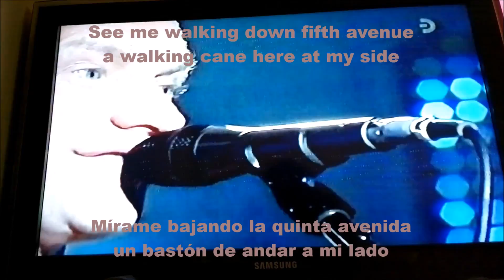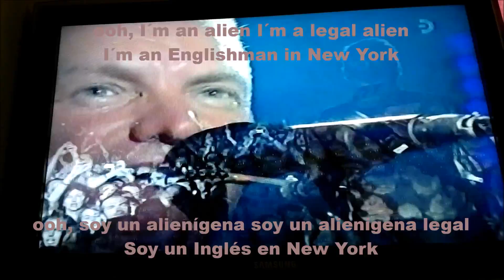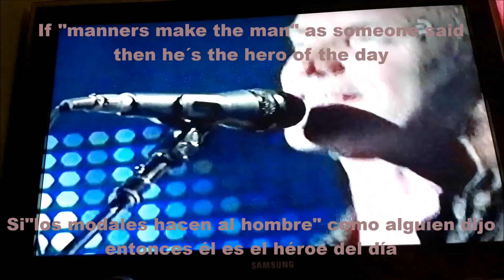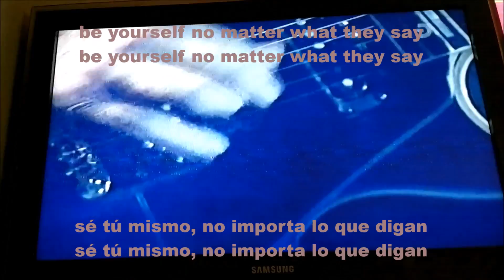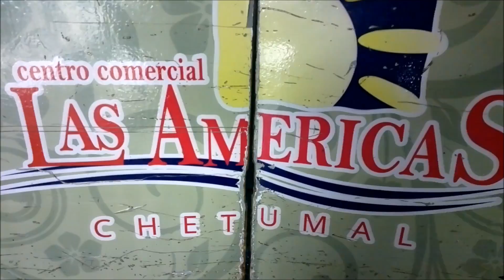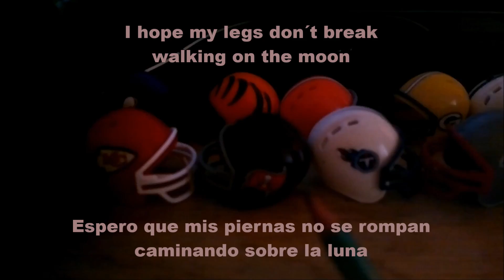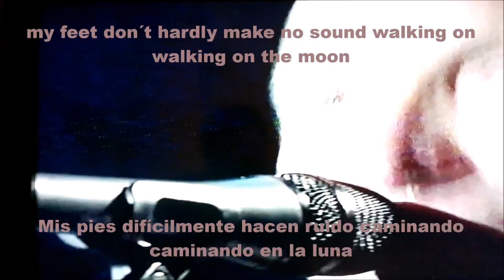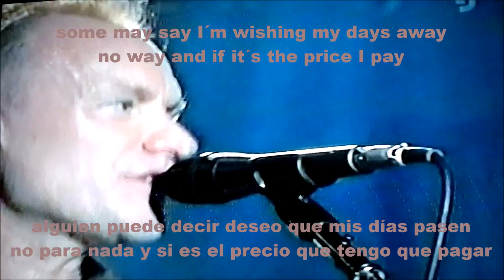Sting Montreux 2006 subtitulado ingles y español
rolas como ENGLISHMAN IN NEW YORK y WALKING ON THE MOON veremos aquí saludos